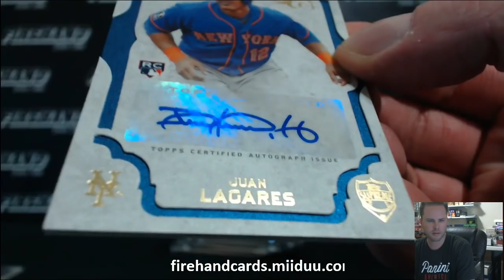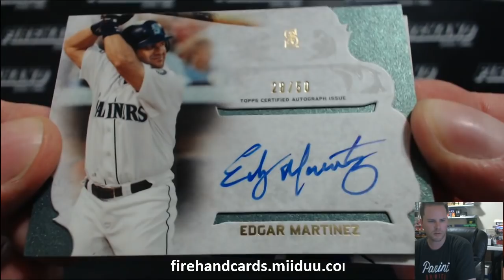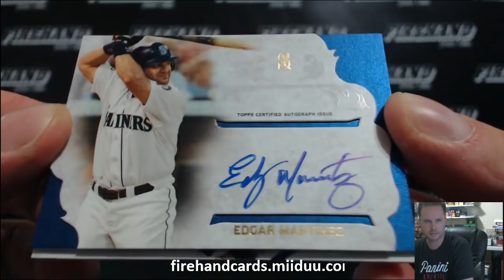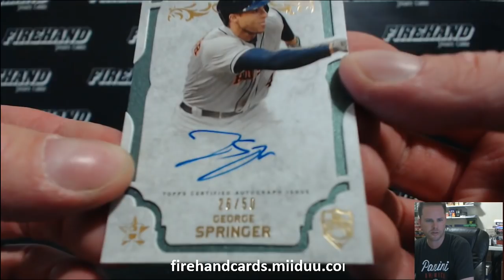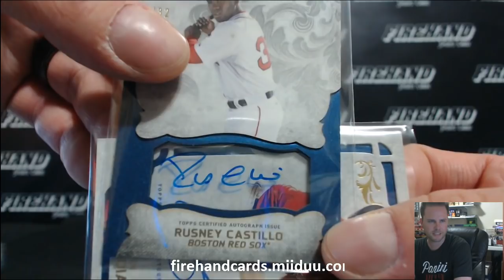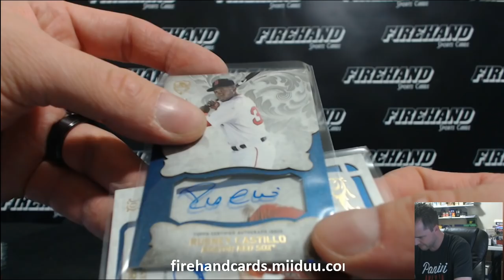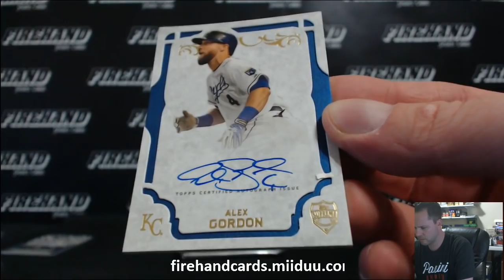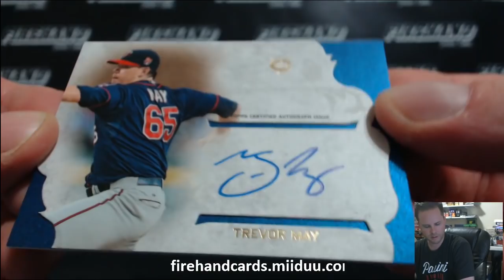2015 Topps Supreme Baseball 10 Box Case Break #1 ~ 9/23/15